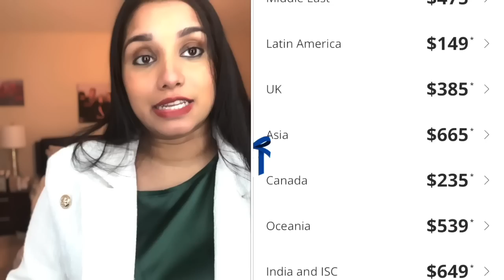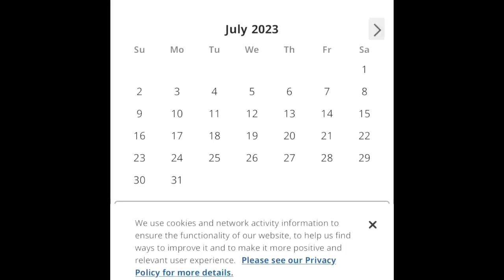This really broke my heart | Teaching my American daughter cook Indian style chicken curry